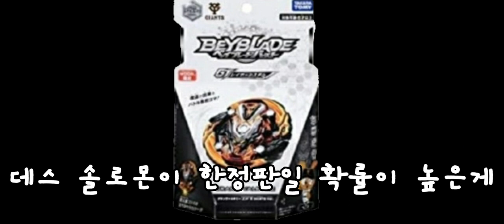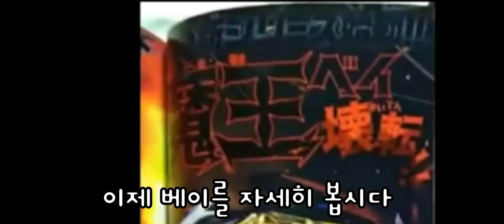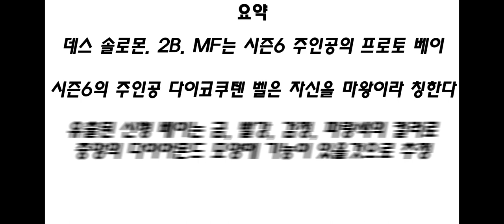이번 시즌은 마왕? 베이블레이드 버스트 시즌 6 소식 공개!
워.. 쟤가 주인공인지 보스인지 분간이 안가요ㅎ...
데스 솔로몬 2B. MF(메탈 퓨전)
시즌6의 신형 베이는 금색이 많다
새로운 주인공은 ㅁㅊ놈이다. 이유는 지금까지 나왔던 베이들의 일부를 지 베이 밑에 쌓아놨기 때문..(?)